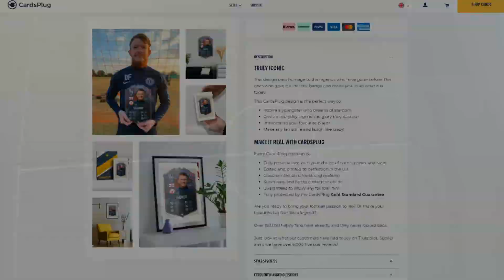💥 FIFA 22 EN COOP avec @justrg28 - LE DUO GAGNANT ! 💥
On coop avec l'ami RAYAN sur FIFA 22 pour la premiere fois , on a super bien joué mais surtout on a bien rigolé !!!

Etant Partenaire Eneba je vous propose donc de payer moins jeux , vos Jeux , cartes psn Xbox et bien d autres .
Merci à vous tous par avance

Personnalise ta carte -20% sur votre commande Code : IMFIFA